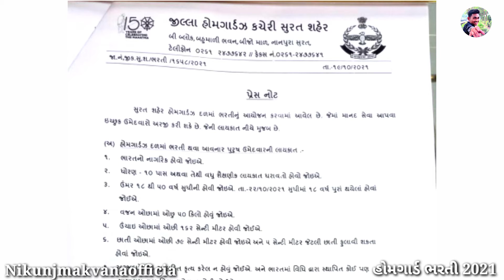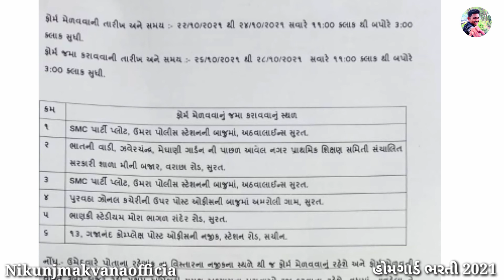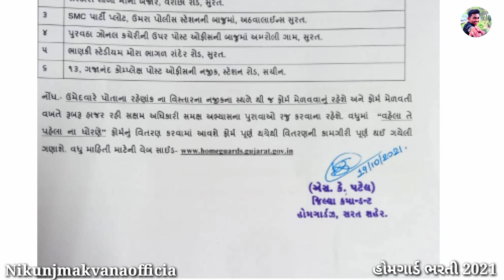હોમગાર્ડ ભરતી 2021 //સુરત હોમગાર્ડ ભરતી 2021 //ગુજરાત હોમગાર્ડ ભરતી 2021 //હોમગાર્ડ //ભરતી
સુરત હોમગાર્ડ ભરતી 2021 આ ભરતી માત્ર સુરત શહેર માટે સુરતના નાગરિકો માટે છે સુરત ના  નાગરિકો સિવાય કોઈ અન્ય ફોર્મ ભરી શકશે નહીં અને આ ફોર્મ માં જે વિગતવાર માહિતી ની જરૂર છે તે માહિતી સાચી અને વ્યવસ્થા લખવી જેથી  આગળ જતા કોઈ પ્રોબ્લેમ ના થાય
આ ફોર્મ ક્યાંથી મળશે અને ક્યાં ભરવું તેની માહિતી આ વીડિયોની અંદર છે અને ઊંચાઈ વગેરેની લાયકાત વગર માહિતી આપી છે  અને  આ વિડીયો જોવાનું ભૂલતા નહીં અને અમારી આવી નવી ઘણી બધી updates જોવા માટે અમારી ચેનલને સબ્સ્ક્રાઇબ કરો અને અમારા બ્લોગ પણ જોતા રહેજો
જય માતાજી
by Nikunj Makvana